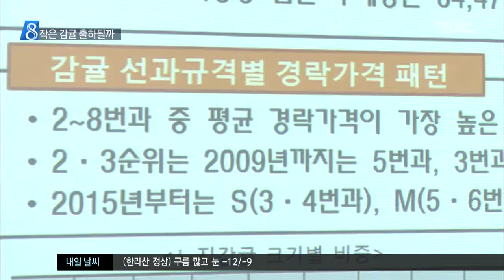제주MBC 리포트_작지만 맛좋은 감귤 출하 허용해야_김연선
◀ＡＮＣ▶

 감귤은 지금까지
아주 작거나 큰 것을 제외하고
크기에 따라 상품으로 분류해
출하해 왔는데요.

 작지만 당도가 높은 감귤도
출하를 허용해야 한다는 주장이 제기돼
상품기준이 바뀔지

  김연선 기자의 보돕니다.

           ◀ＥＮＤ▶
           ◀ＶＣＲ▶

 현재 감귤 출하 기준은 다섯단계.

 크기를 기준으로 분류한 뒤
지나치게 작거나 큰 감귤은
비상품으로 분류하고 있습니다.

 하지만, 소비자들의 선호에 맞춰
이같은 기준을 개선해야 한다는 지적이
생산자 단체에서는 꾸준히 나오고 있습니다.

 크기 기준은 유지하돼
당도가 높은 작은 감귤은
예외적으로 출하를 허용해야 한다는 것입니다.

 ◀ＳＹＮ▶김종우 감귤사랑동호회 회장
"비파괴 통과한 13브릭스 12브릭스 이상 소과는 풀어서 한번 상황을 보는거다 문제점 나오면 개선해나가고"

 하지만, 작은 감귤의 출하를 허용하면
가격이 떨어질 것이라는
신중론도 제기됐습니다.

  ◀ＳＹＮ▶류상모 선임연구원
                       /농식품신유통연구원
"감귤의 크기기준과 맛에 대한 기준 적용해서 당장 감귤 출하량 늘리게 된다면 당초 원햇던 것과 달리 생산자 소득감소 유발할 수 있어서 정밀한 검토 필요"

 현재 감귤 생산량의 절반 정도만
당도를 측정할 수 있는 비파괴 선과기로
처리할 수 있는 만큼
시설 확충이 필요하다는 지적도 나왔습니다.

 ◀ＳＹＮ▶문대진 제주농업인단체연합회장
"한번 시도해볼만하지만 사후관리가 25만톤을 전부 광센서로 선과할 수 있는 체계가 됐느냐 저는 아니라고 봅니다."

 작은 감귤의 출하를 허용하는 문제는
지난해 논의됐다 중단된 상태,

 제주도가 감귤 품질기준에
맛을 추가하는 방안을 놓고
의견을 수렴 중인 가운데
농가의 주장이 수용될지 주목됩니다.